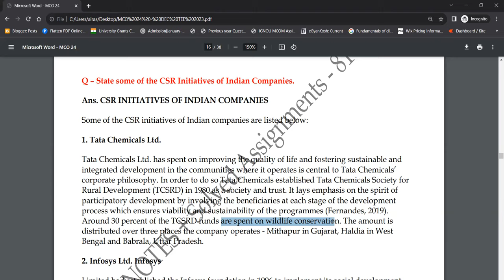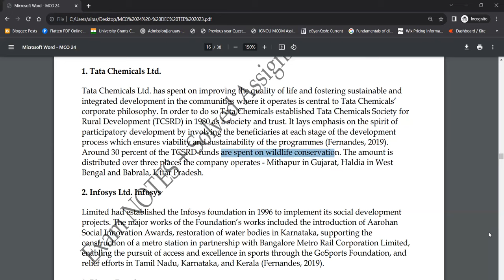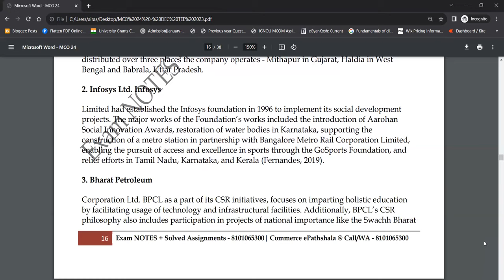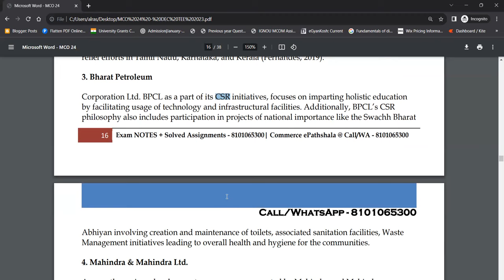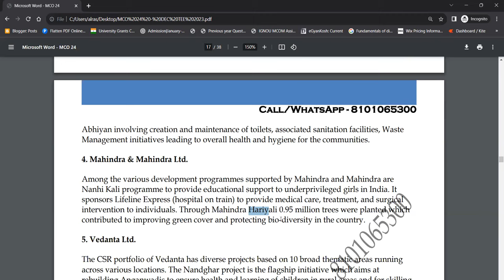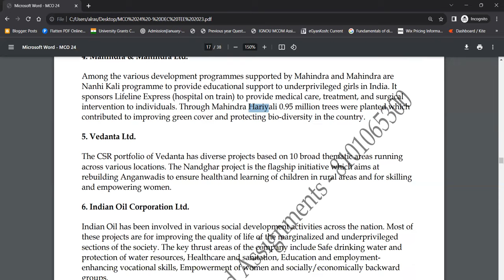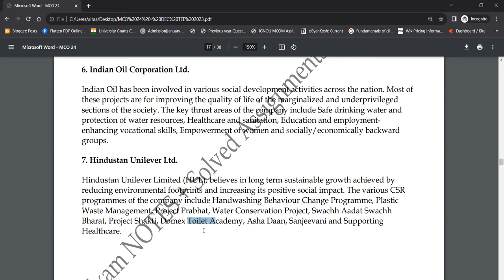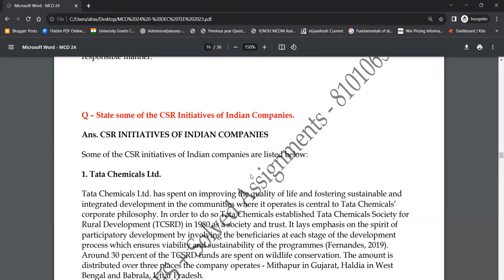MCO 24 : Q - STATE SOME OF THE CSR INITIATIVES OF INDIAN COMPANIES.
Commerce ePathshala
MCO 24 : Q - STATE SOME OF THE CSR INITIATIVES OF INIAN COMPANIES.

1. Unit Wise Q & A Solve (FREE)
2. FREE Solved Assignments
3. EXAM NOTES @ 250/Paper
4. On- Demand Lectures
5. IGNOU Updates
6. Online Classes @ 1000/Month (ABOVE ALL FREE)